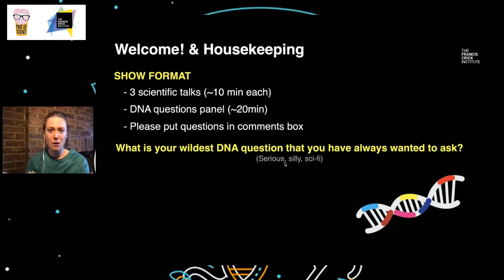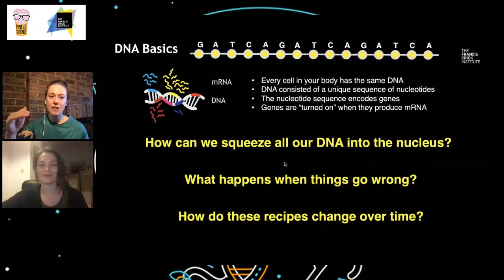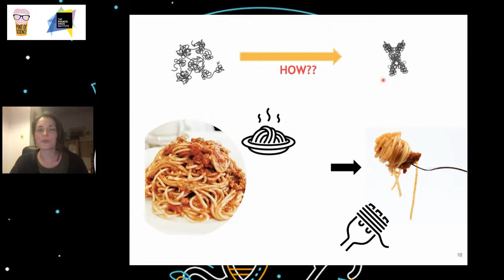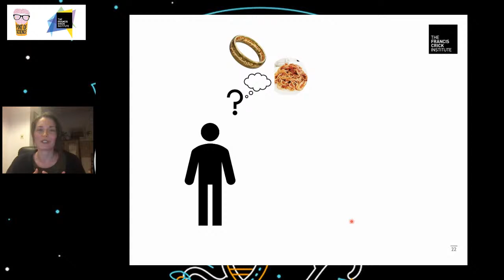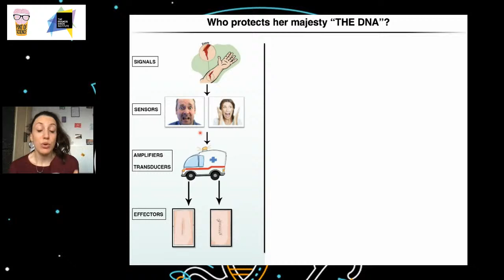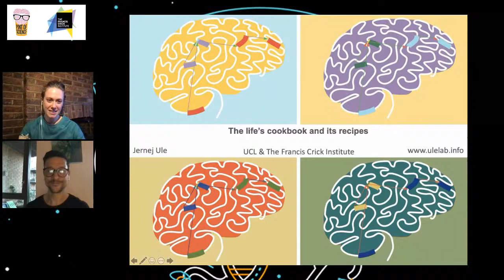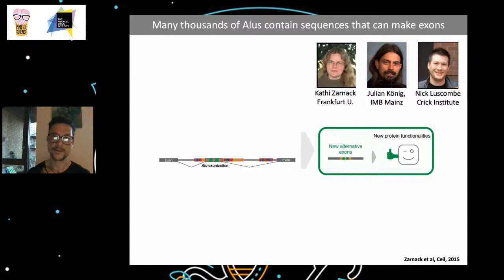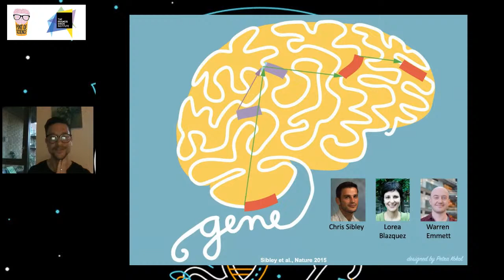DNA Detectives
Tonight we're with our team in The Francis Crick Institute.

Our DNA is the genetic code containing instructions for us to grow, live and reproduce. In 1953, Dr Francis Crick and others worked to solve the structure of DNA. Today, our scientists at The Francis Crick Institute are discovering so much more about our DNA. Come and join these DNA Detectives to uncover the hidden secrets of our genetic code.

Untangling the spaghetti: how does DNA fold? - Tereza Gerguri (@GerguriTereza)
Damsel in distress: how to sense and repair damaged DNA? - Dr Aleksandra Vancevska (@biologicarce)
The fluidity of our genome - Professor Jernej Ule
Host - Dr Ashley Libby (@AshleyLibby12)